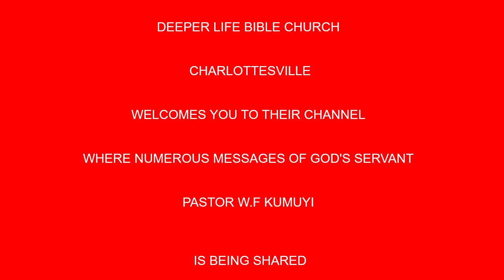SEEING PEOPLE THROUGH THE EYES OF JESUS BY PAS W F KUMUYI